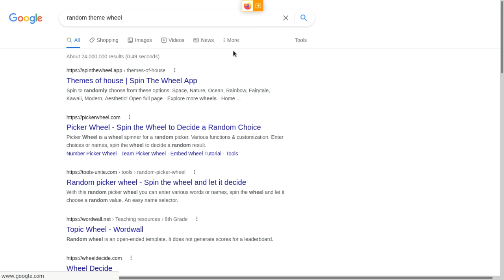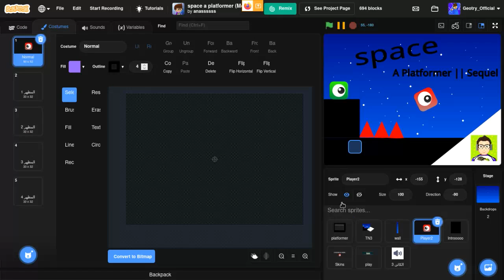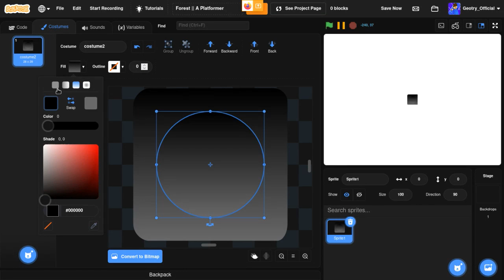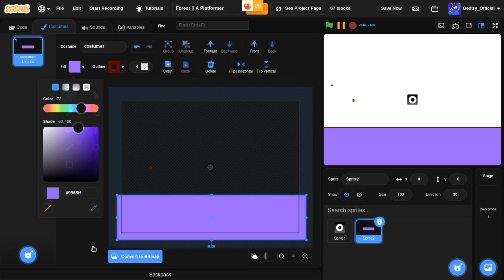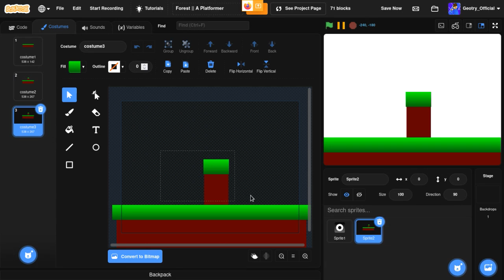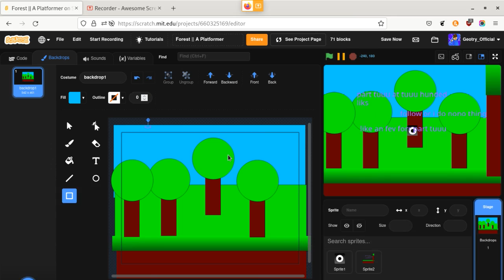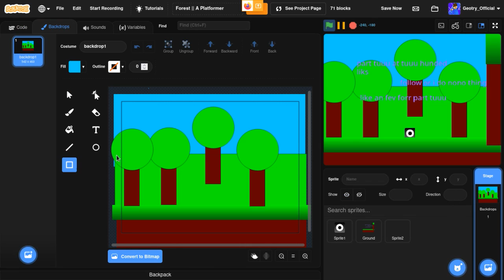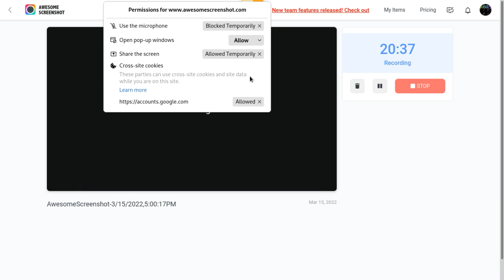Generic Platformer speedrun 20:44 Any%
i did some mistakes that costed some time 8)